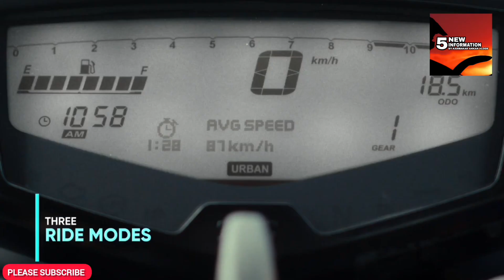TVS APACHE RR200 IS COMING SOON